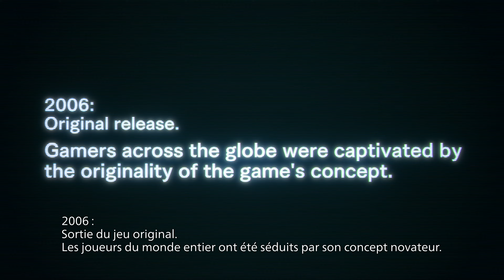Dead Rising Deluxe Remaster • 4K Teaser • FR • PS5 XSX PC